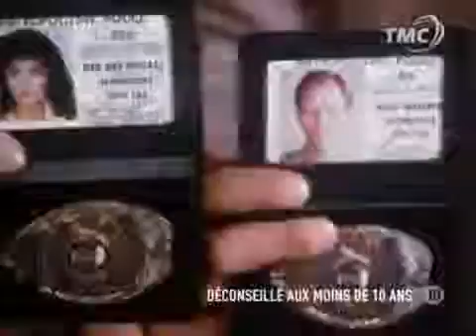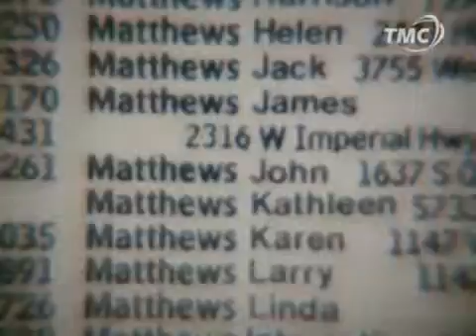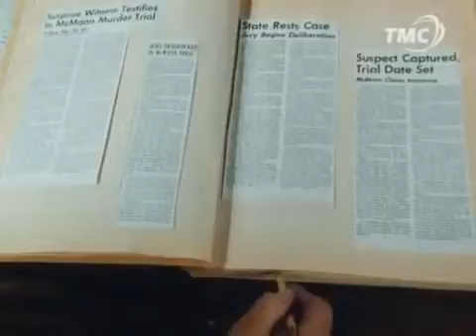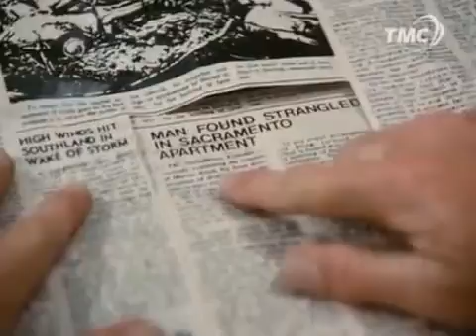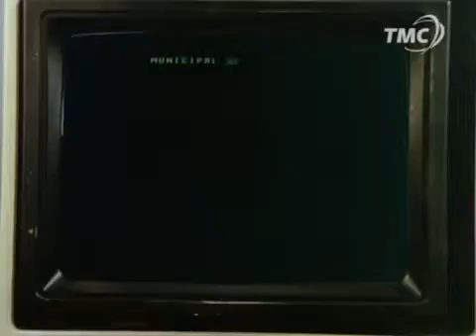RICK HUNTER S01 E17 VF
RICK HUNTER SAISON 1 EPISODE 17 (le coupable) Loretta, directrice de la création dans une agence de publicité, reçoit un inquiétant coup de téléphone : un .